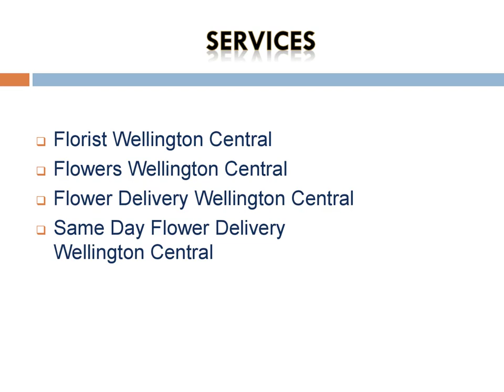Best Same Day Flower Delivery in Wellington Central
Are you looking for the Best Same Day Flower Delivery in Wellington Central? Then contact Yvette Edwards Studio. They are nestled in one of the prettiest buildings in Wellington, The Studio is a neighborhood stop-in, a place to look forward to visiting or be excited to discover for the first time; a lush flower and indoor plant oasis in the city where people come to get inspired and always feel welcome.